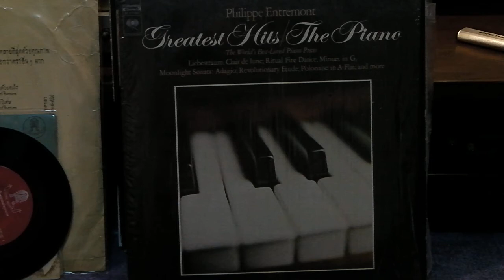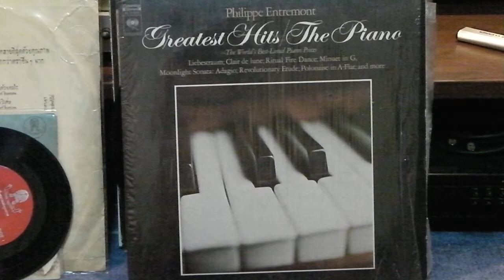Chopin : Polonaise in G Flat Major via Diy Isophon Transmission line spk